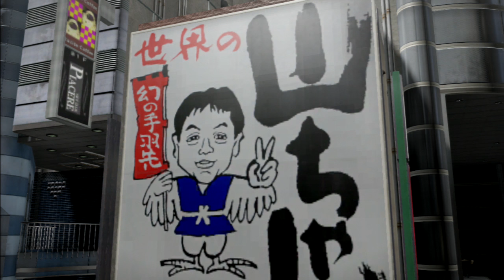Yakuza 5 - Substories: Daddy Papa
Shinada meets a famous American songstress called Daddy Papa! Her assistant/bodyguard promises to give a million to Shinada if he shows them around Kineicho! Shinada happily accepts, let's see how this adventure goes through!

Now that I think about it, this is obviously inspired by Lady Gaga, right?